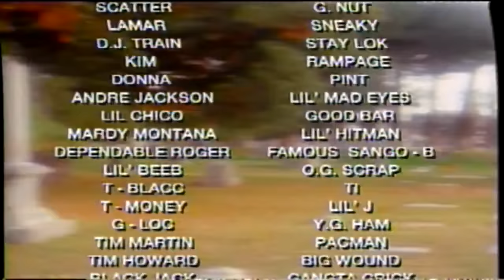Bloods And Crips I Wish You Were Here HD Version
VIDEO CLIP FRM THE INFAMOUS NOTOURIOUS GANGS OF LOS-ANGLES!
FEATURING THE BLOODS(RED) AND THE CRIPS(BLUE)